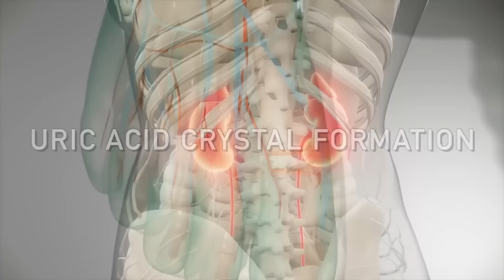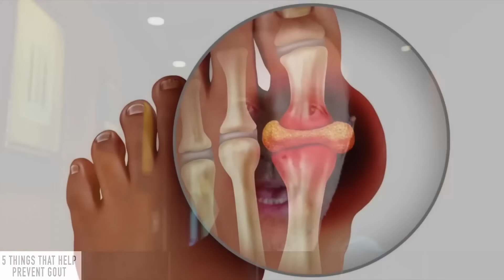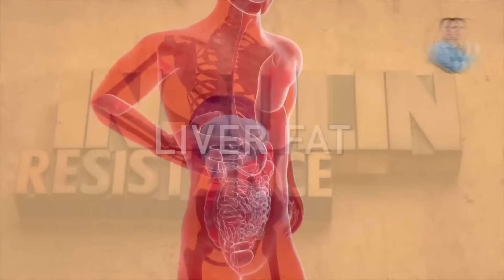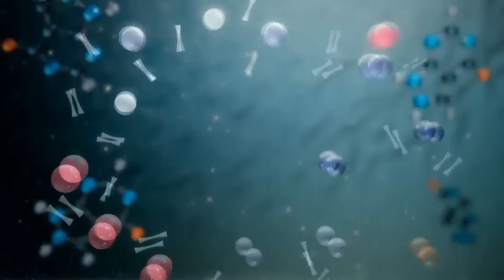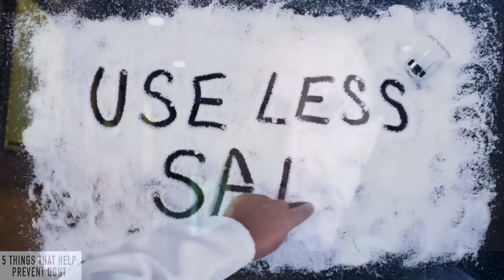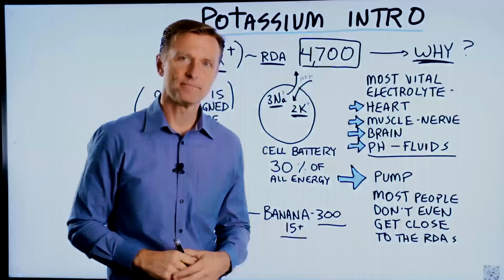Тайна подагры раскрыта! Что вызывает подагру на самом деле? 😲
Тайна подагры раскрыта! Что такое подагра? Каковы реальные причины подагры? Каковы симптомы подагры и лечение подагры? Почему возникает боль при подагре и что с этим делать? Что поможет при приступах подагры и возможно ли лечение подагры в домашних условиях?

0:00 - повышенное давление при подагре;
0:38 - причины подагры;
1:49 - натуральные средства от подагры;
2:02 - подагра и гипертония;
5:36 - дефицит калия;
7:50 - мочевая кислота - это;
9:05 - если у вас подагра.

Поговорим о подагре и о том, почему у большинства людей с подагрой повышенное давление. Это странно, учитывая, что подагра – скопление мочевой кислоты в больших пальцах ног. А мочевая кислота считается мощным антиоксидантом. Если это антиоксидант, то почему ей сопутствует повышенное давление и сильная боль в суставах пальцев?

Подагру вызывает не только высокий уровень мочевой кислоты в крови. Уровень мочевой кислоты никак не связан с приступами подагры. Но известно, что подагрические боли вызваны кристаллами мочевой кислоты, которые провоцируют воспаление.

Мочевая кислота считается антиоксидантом и в то же время прооксидантом. Мочевая кислота ингибирует монооксид азота а многие стремятся повысить его для снижения давления и защиты внутренней стенки сосудов. Оксид азота – мощный антиоксидант, а мочевая кислота подавляет оксид азота.

У больных подагрой в больших пальцах развивается сильное воспаление, повреждение от свободных радикалов, окислительный стресс. Если нет оксида азота, чтобы этому противостоять, то будут проблемы. Оксид азота помогает регулировать фермент, производящий мочевую кислоту.

Еще один метод борьбы с подагрой – снизить количество потребляемой соли. Похоже, соль ингибирует оксид азота. Но когда люди говорят о чувствительности к соли,  речь идет о дефиците калия. Всякая чувствительность к соли уходит, если получать достаточно калия. Калий, по-видимому, повышает оксид азота. Самое важное, что нужно запомнить: оксид азота – антиоксидант, который нужно повышать.

Приступы подагры резко усиливаются при употреблении фруктозы. А фруктоза и сахар снижают оксид азота.

Итак, что делать, если у вас подагра:

1. Повышайте уровень калия.
2. Ограничьте потребление натрия при тяжелой форме подагры.
3. Ешьте продукты, повышающие оксид азота, например, листья сельдерея, вишню, артишоки, листовую зелень.
4. Избегайте фруктозы и сахара.
5. Помогайте своим почкам тем, что способствует выведение мочевой кислоты.

Опубликован 22 февраля 2023 года